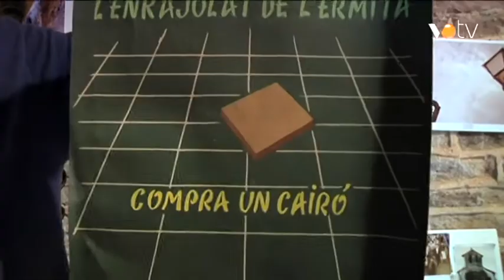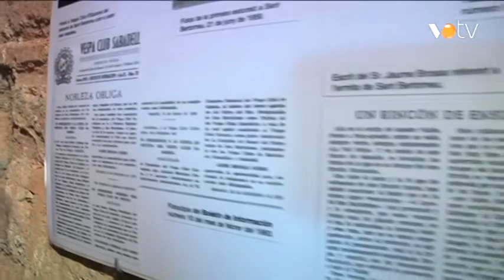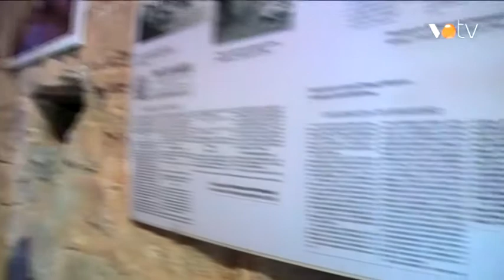VOTV - Perfils, Ramon Chiva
Pere Puig entrevista a Ramon Chiva, president dels amics de Sant Bartomeu.